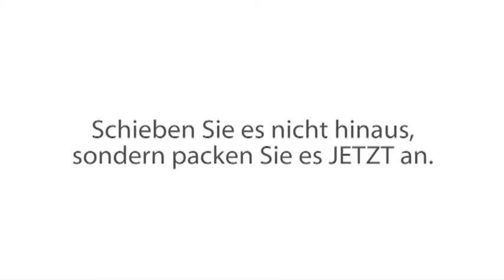Einfach mit dem Rauchen aufhören - Better Life Pro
Lernen Sie im online Video Nichtraucherseminar, wie einfach es ist, für immer mit dem Rauchen aufzuhören.